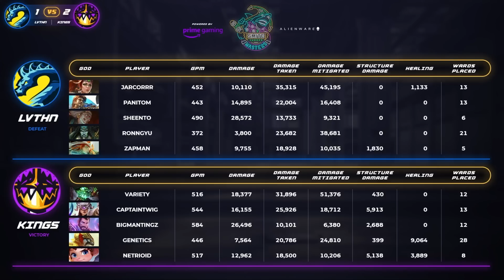Camelot Kings vs Atlantis Leviathans SMITE Summer Masters